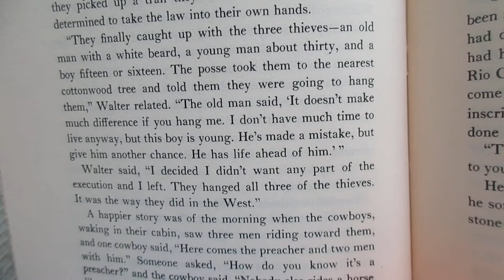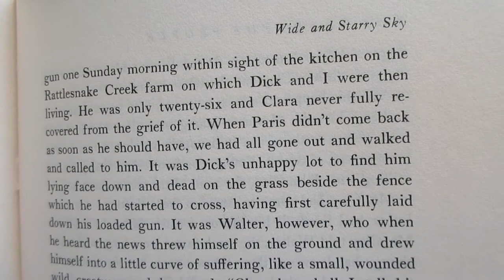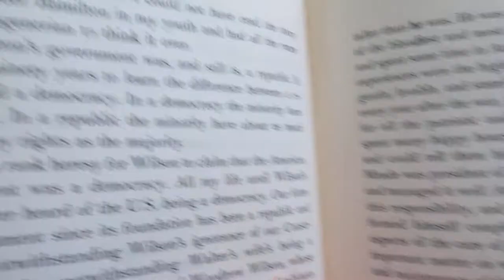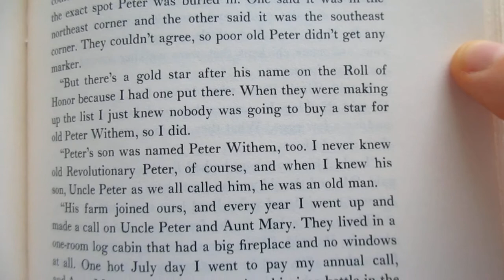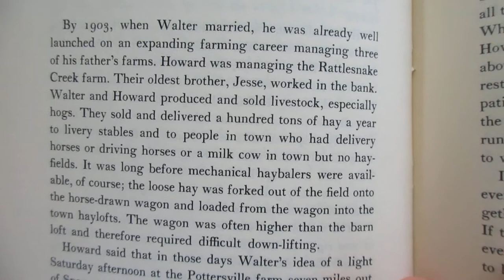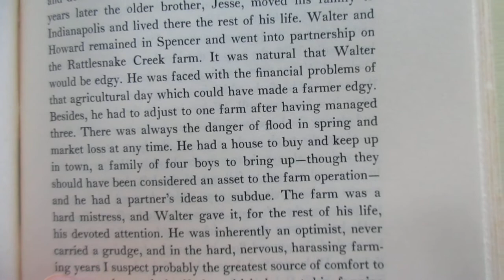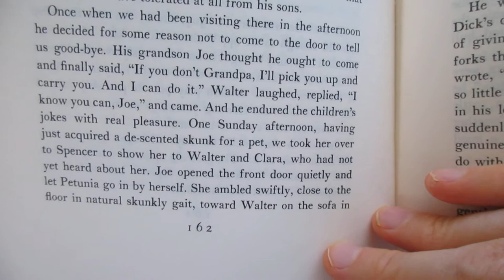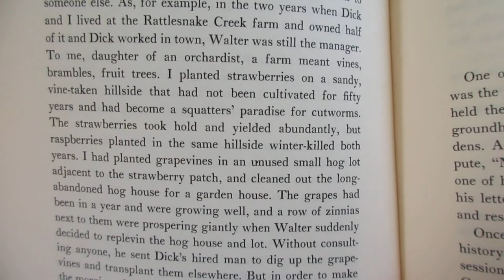Reading The Land The People Rachel Peden page 144 to 166